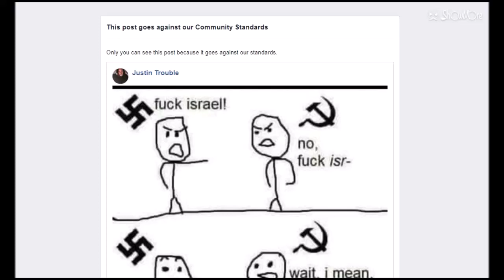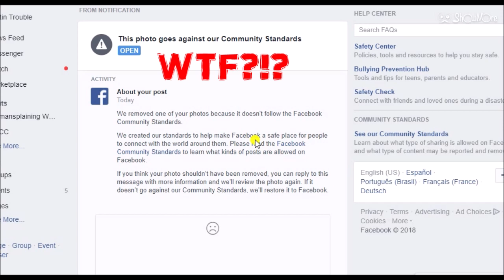Why I Was Suspended From Facebook (yet again)